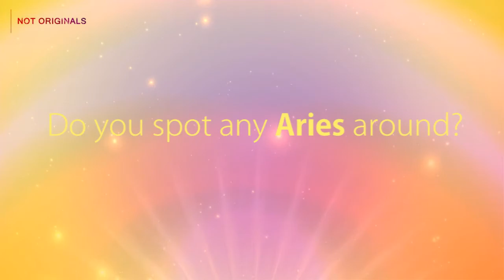Signs you might be an ARIES // NotOriginals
Find the video creator on instagram for behind the scenes.: @AqibMalik_Official

Let us know what you'd like to see next and we will make it happen for you!!